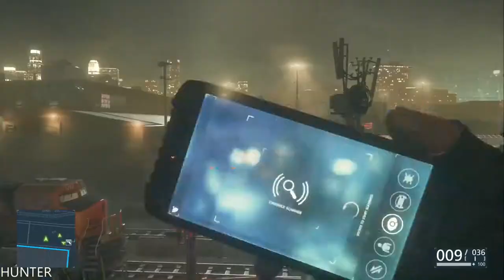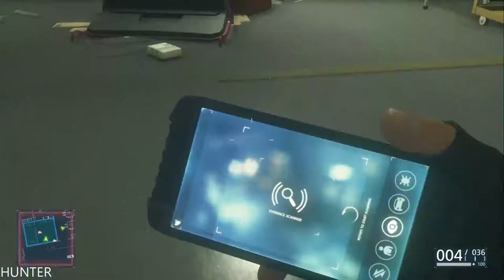Battlefield Hardline Gameplay Walkthrough Part4 [1080p HD 60FPS]